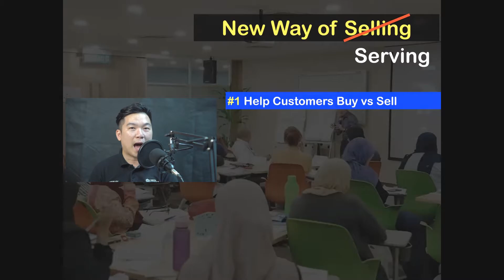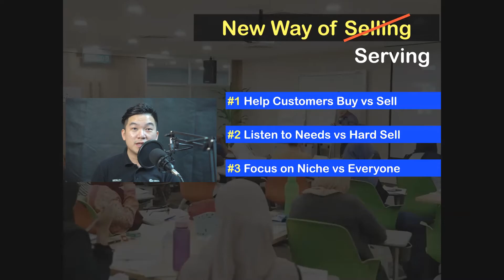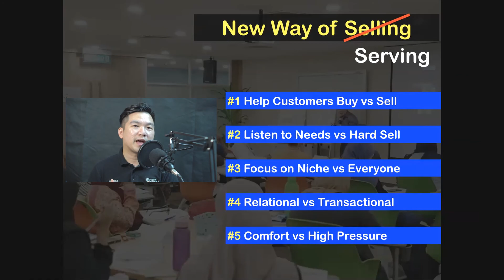Sales Conversion Strategies During Crisis | New Way of Selling | Part 2 of 4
Do you see this current situation as an opportunity or a disaster?

Whichever you pick, you are right. The way you look at this will greatly determine your mindset and strategy for sales conversion now.

This learning series is created to help salespeople and business owners rethink their way of selling to better connect, convince and convert their customers:

Part 1: 5 Codes of Conversion (Mindset)
Part 2: New Way of Selling
Part 3: 5 Sales Conversion Stages
Part 4: Ascending Prospects Up The 5 Stages

Microphone: Zoom H1n Handy Recorder
Camera: Sony Mirrorless Camera Alpha 6300
Lens: Sony 50mm F 1.8

Hi, my name is Wesley Chan. I'm a Sales Breakthrough Coach and 3x TEDx speaker.

Sales | Sales Breakthrough | Personal Breakthrough | Mindset | Motivation | Success | Clarity | Business | Leadership |  Entrepreneurship | Gratitude | Agility | NLP | Neuro Linguistic Programming | Coaching | Mentoring | Speaking | Training